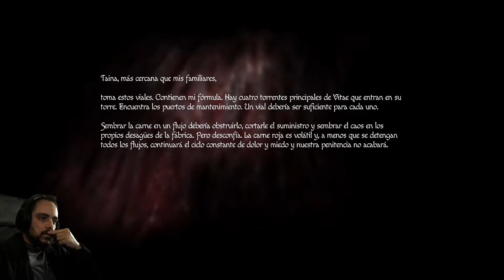AMNESIA: REBIRTH | Let's Play | Episodio 14 - FIN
⚠️Importante⚠️
. Episodios a las 19h (HE) cada dos días
. Serie grabada de principio a fin

🎮AMNESIA: REBIRTH🎮
Somos Tasi Trianon. Nos despertamos en pleno desierto en Argelia. Han pasado días. ¿Dónde hemos estado? ¿Qué hemos hecho? ¿Dónde están los demás?
Seguiremos nuestras propias huellas del viaje reuniendo recuerdos para averiguar qué hemos olvidado y que hechos del pasado y del presente nos perseguirán para siempre.